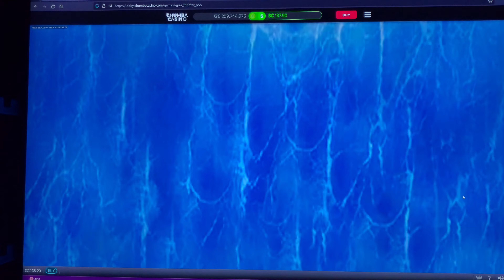Chumba Casino: Firefighter Free Games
Hello and welcome to my slot channel.

The purpose of this channel is not to advertise or promote gambling. I have fun sharing my experiences playing casino and online slot games.